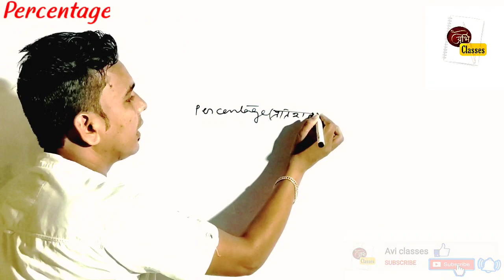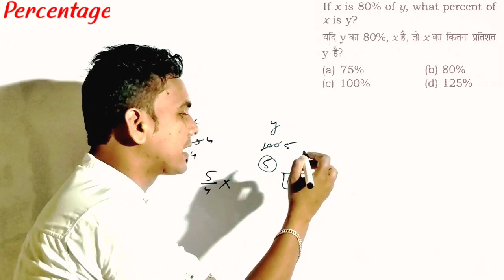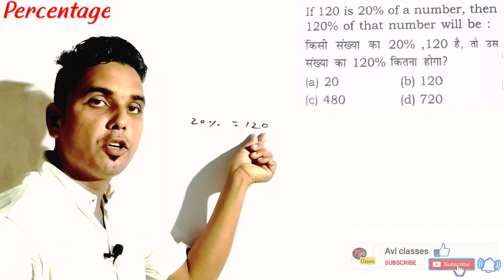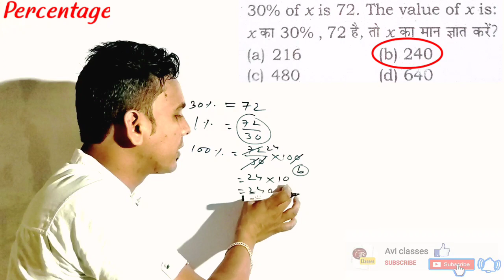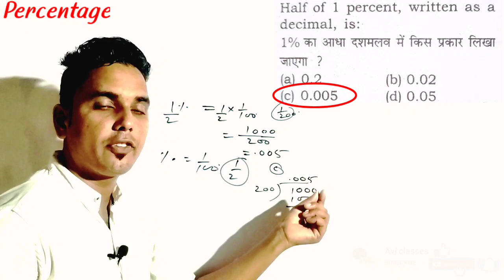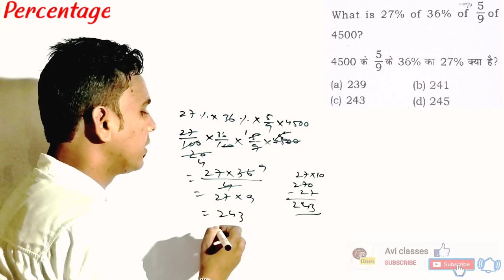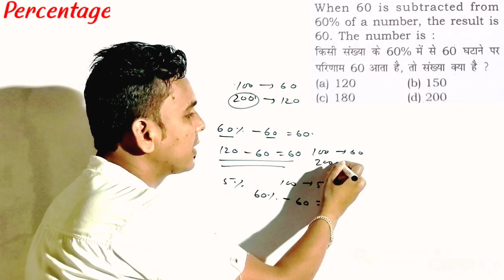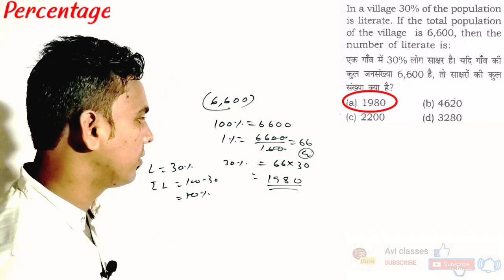Target Assam TET-2021| (Percentage) Percentage & their uses|Part-10|Both for LP &UP| By Abhishek Sir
Target Assam TET-2021| हिंदी भाषा के क्रम विकास की अवधारणा| Class-1| Both for LP &UP| Important fact

Playlist of Assam TET-2021 (LP&UP) Mathmatics class

Playlist of Assam TET-2021 (LP) Syllabus & Previous Year Paper Solved

Playlist of Assam TET-2021 (UP) Syllabus & Previous Year Paper Solved

Playlist of Assam TET-2021 (UP) Social Science

Playlist of Assam TET-2021 hindi (हिंदी)Class